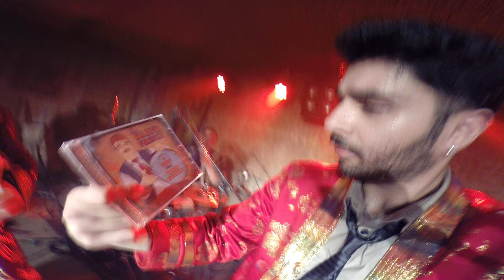משפחת אלייב הופעה בצפון 2014 חלק4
ALAEV FAMILY